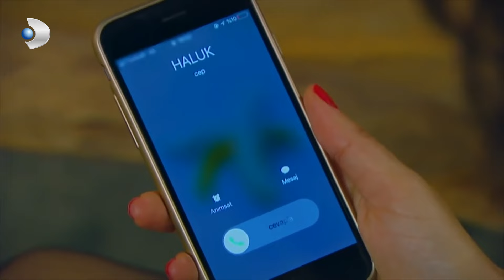Haluk, Tutku'yla Mesajlaşıyor! - Çocuklar Duymasın 75. Bölüm